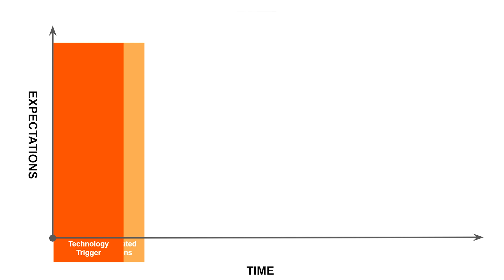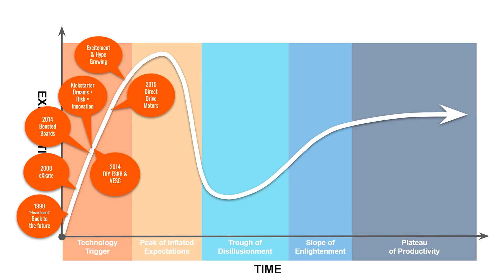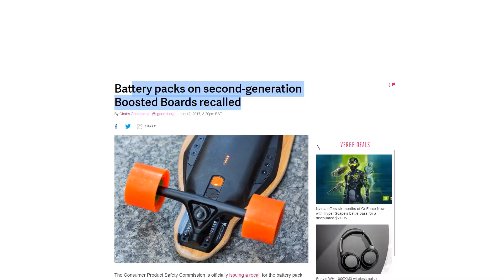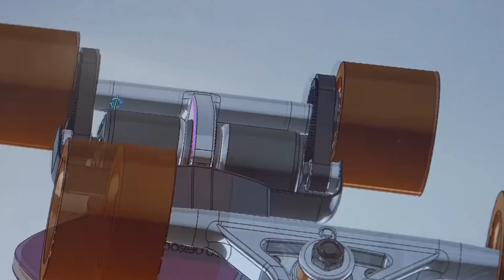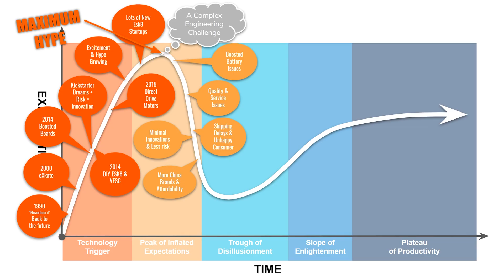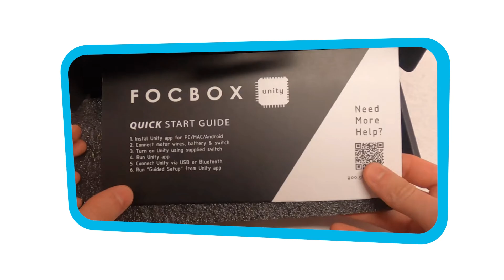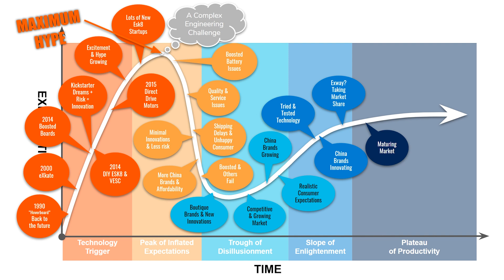[ ESK8 REPORT ] Innovation, Risk & Failure - The end of electric skateboard innovation?